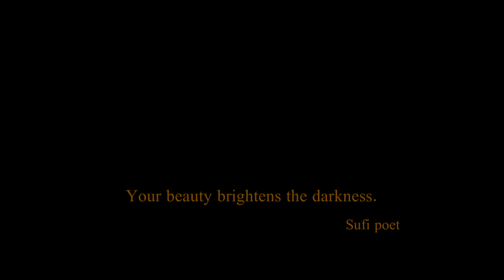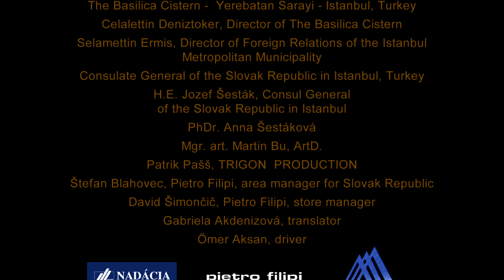Jan Gonscak, "The Sunken Temple", Directed by Andrea Sestakova, Music by J.B. Lully, M. Lambert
Jan Gonscak
"The Sunken Temple"
Directed by Andrea Sestakova
Choreography by Jan Gonscak
Cinematography by Thomas Krivy
Edited by Robert Cuprik
"Ballet de la Nuit: Ouverture“
"Idylle sur la paix: Air pour Madame la Dauphine“
Musica Antiqua Koln / Reinhard Goebel
„Ombre de mon amant ( air de cour )“